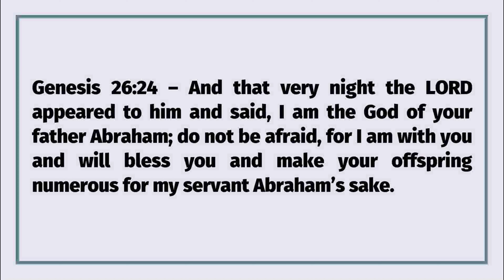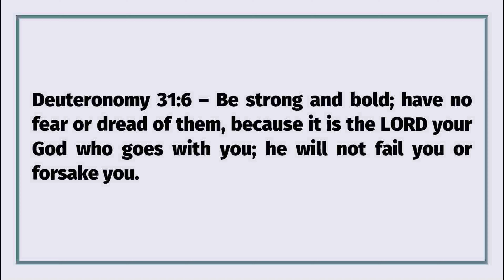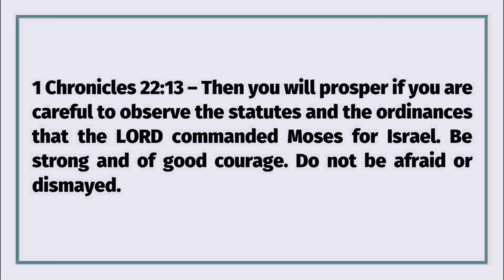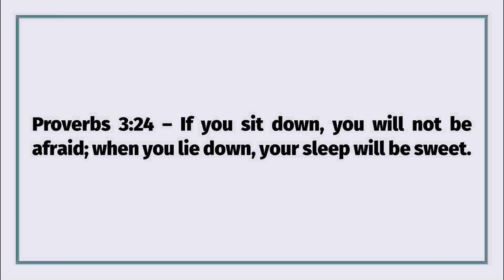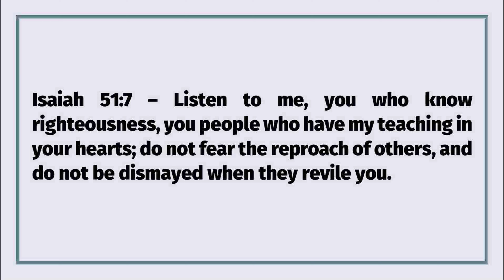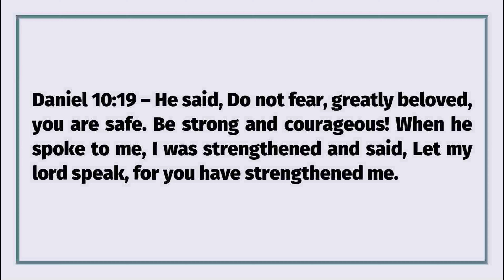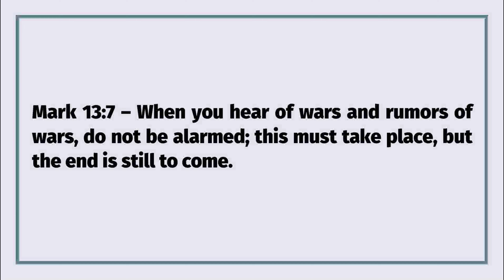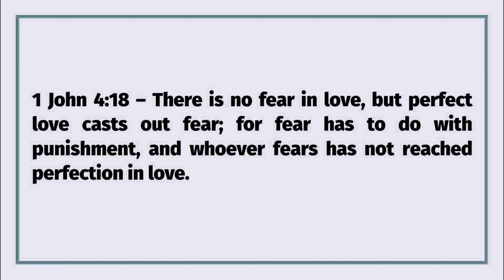365 Fear Not Bible Verses: Overcome Anxiety and Find Strength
This is the Jesus Christ Forever YouTube channel your hub for spiritual enlightenment. Have a blessed day and may the grace, love, and fellowship be with you all. Amen!